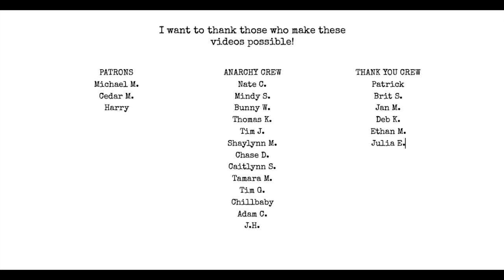4 Tips for Amazon, KDP, CTAs & Email Lists!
don't ever do these things on KDP! Use CTAs! and never let someone convince you THIS about your mailing list!